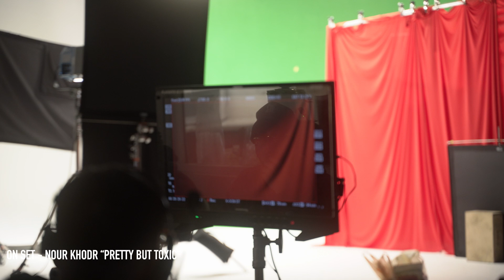Rook Director "Behind the Seen" VLOG EP. 7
Featuring projects with Bossman Dlow, Glorilla, OhGeesy, R3 Da Chilliman, Nour and more.

Edited by Eric Pinch